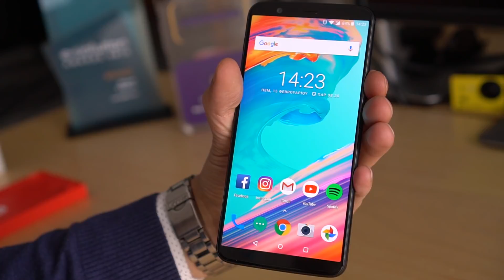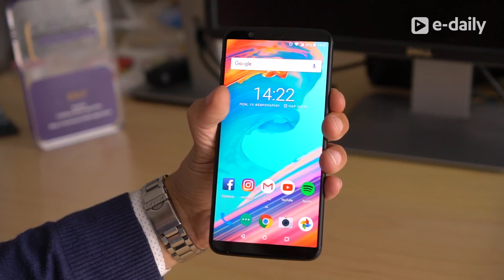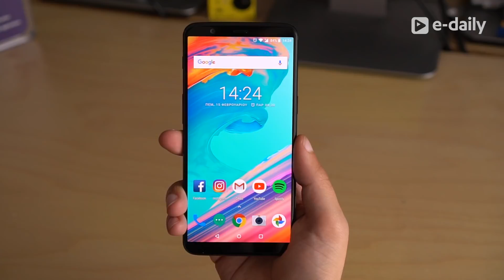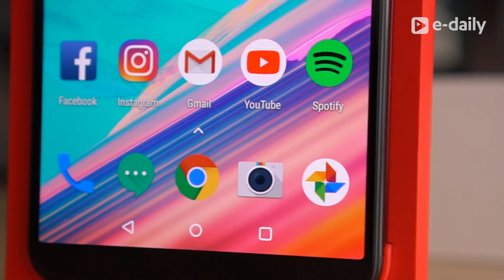Unboxing One Plus 5T: Είναι ένα από τα 5 καλύτερα κινητά στον κόσμο;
Εδώ και χρόνια υπάρχει μια μικρότερη εταιρία η One Plus που κυκλοφορεί σταθερά τουλάχιστον ένα smartphone το χρόνο που είναι από τα καλύτερα...και σε σχέση ποιότητας τιμής ίσως το καλύτερο με διαφορά.

Αν σας άρεσε μπορείτε να το βρείτε